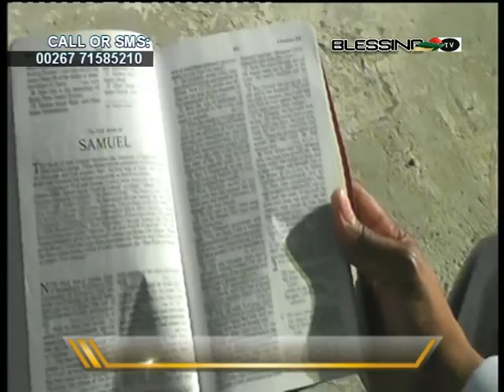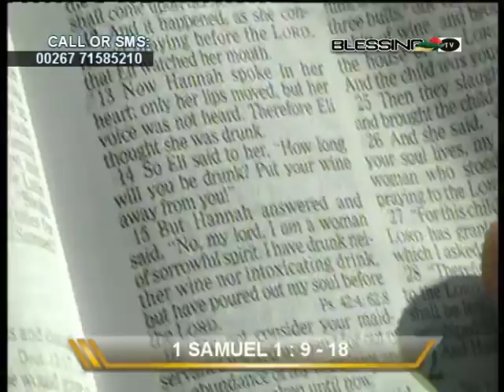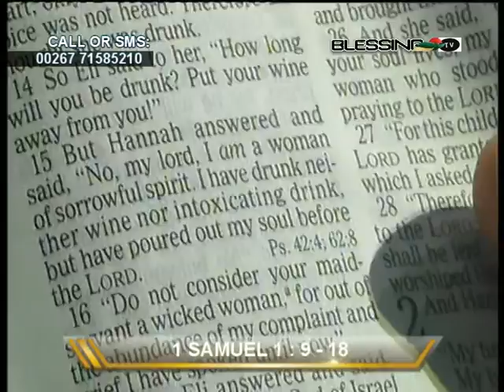WCCC | Hanna's Prayer | Sun 21 Sept 2014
The word of the living God has power